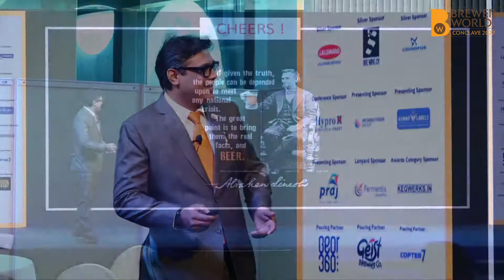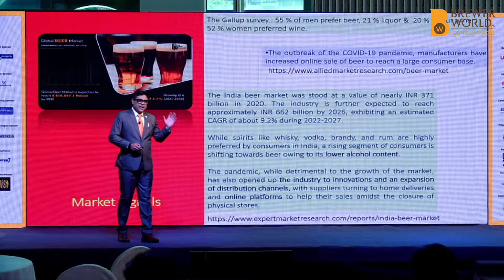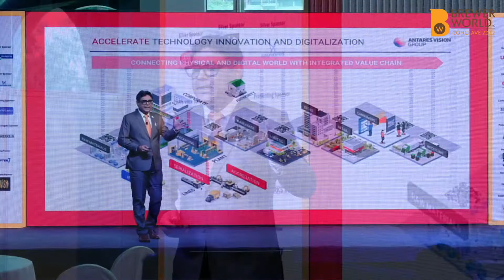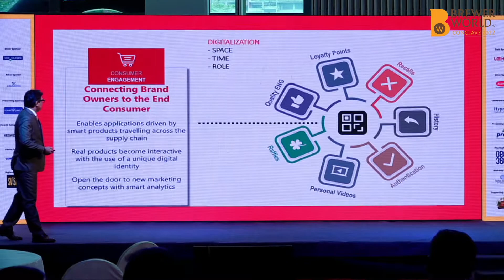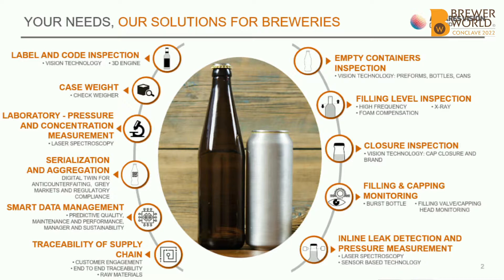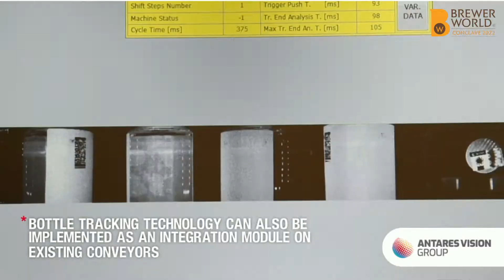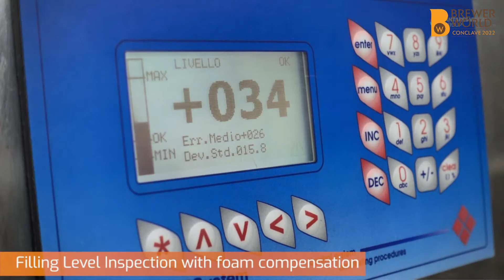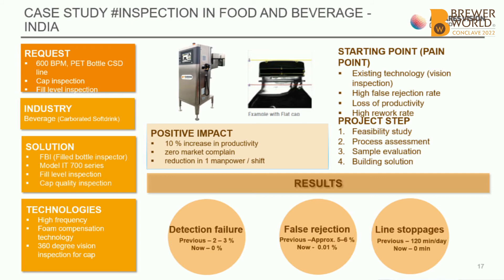Inspection and Traceability Technologies for Quality Assurance, Supply Agility and Businesses Growth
Inspection and Traceability Technologies for Quality Assurance, Supply Agility and Businesses Growth, by Antares Vision Group
Links to our channels: